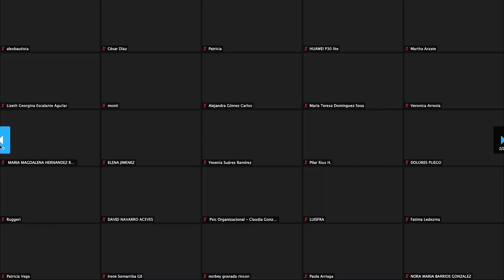Highlights Magna Graduación Virtual 2021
El pasado 27 de junio se llevó a cabo nuestra Magna Graduación Virtual 2021, en donde más de 700 egresados se congregaron de diferentes partes del mundo para celebrar la culminación de sus estudios y el logro de un gran sueño. ¡Felicidades Clase2021! ¡Llegó la recompensa a todo su esfuerzo! Te invitamos a revivir los mejores momentos en el siguiente video

¡Estudia en la Universidad #1 en Línea de México!